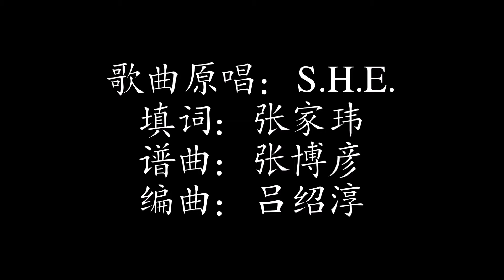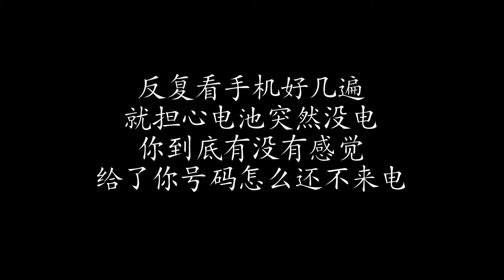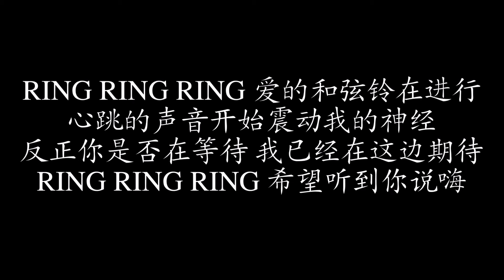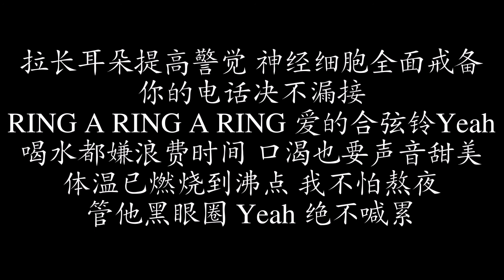Ring Ring Ring | S.H.E.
下集预告：Ring Ring Ring | 吴可儿Woo